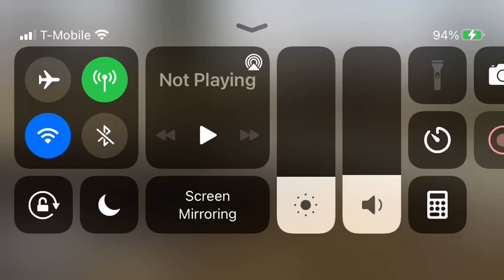Trainz simulator 3 BNSF leads a short loaded coal train